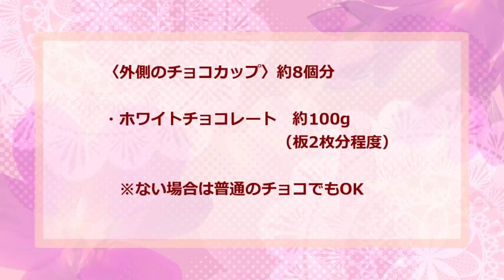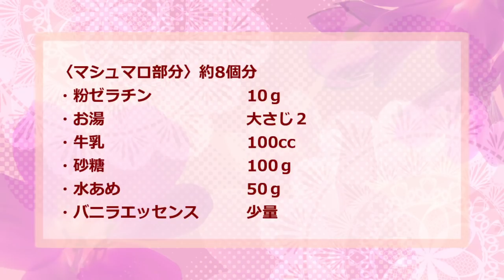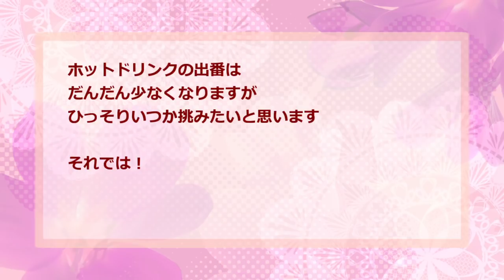【ホットドリンクで花咲く】マシュマロフラワー作ってみた・２種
ニコ動版と同じ内容の動画です。